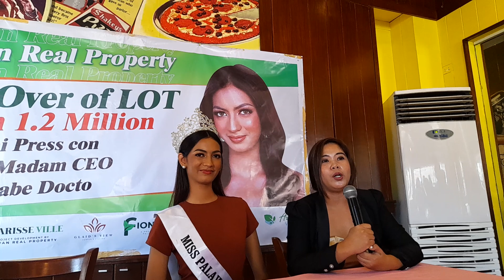Palawan Real Property CEO Jonabi Docto & Raven Doctor Presscon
Held last May 18 at Shakey's Palawan